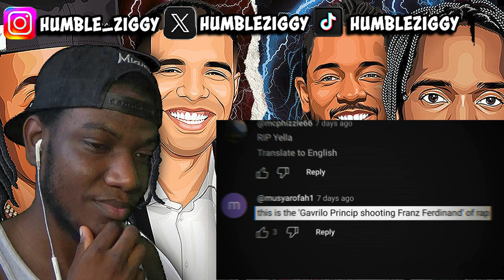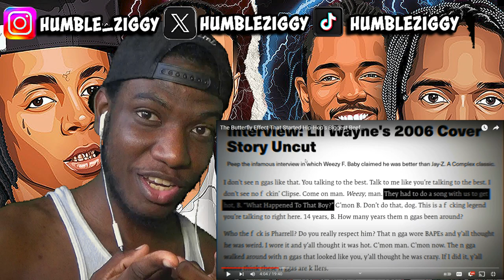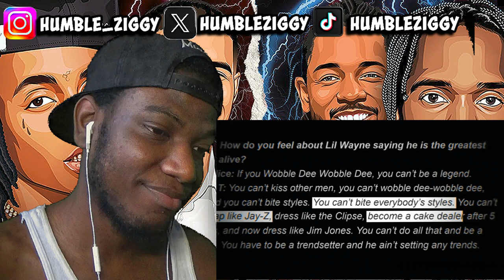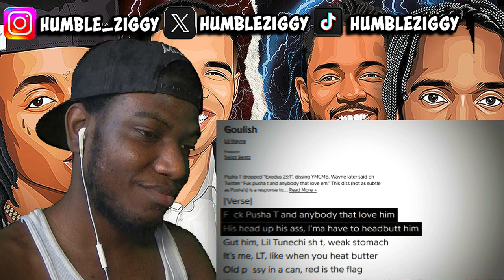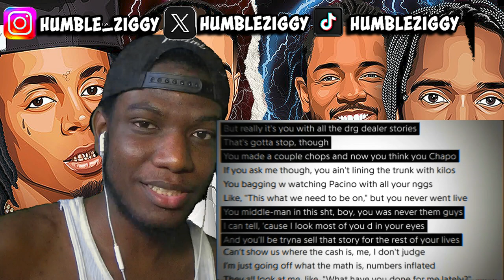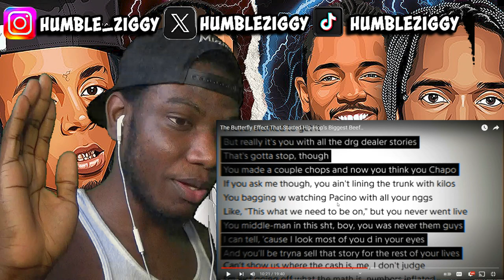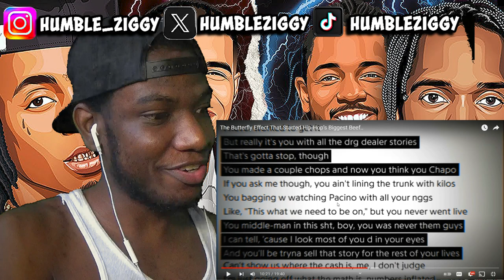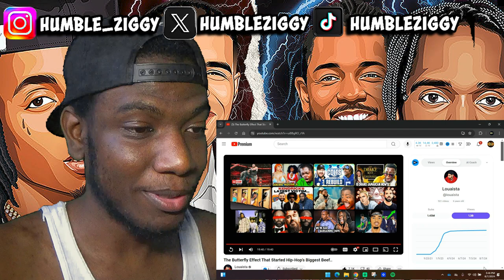The Butterfly Effect That Started Hip Hop’s Biggest Beef (REACTION)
Join me as I react to @louaista video the butterfly effect that started hip hop's biggest beef between Drake and Kendrick Lamar. Let's dive into the history and drama behind this iconic feud!